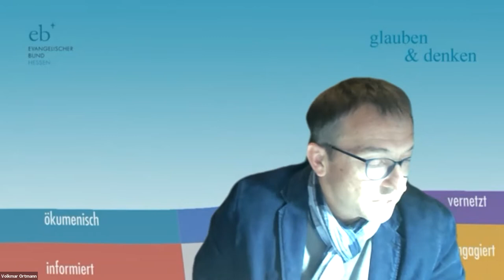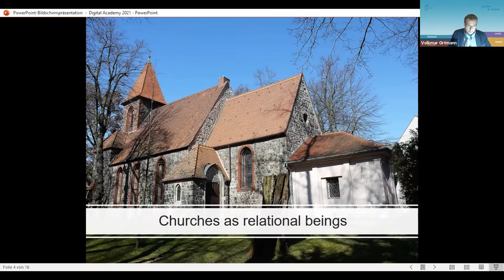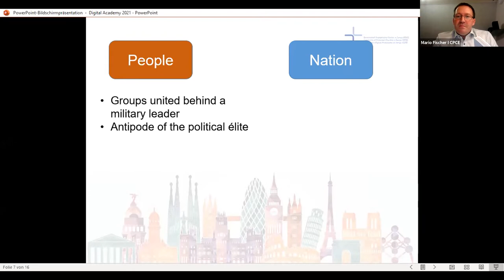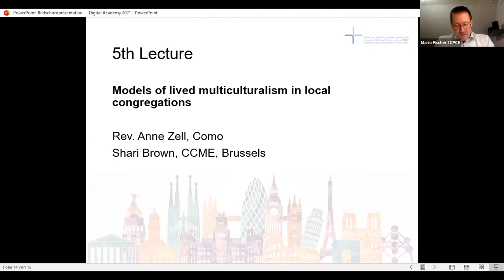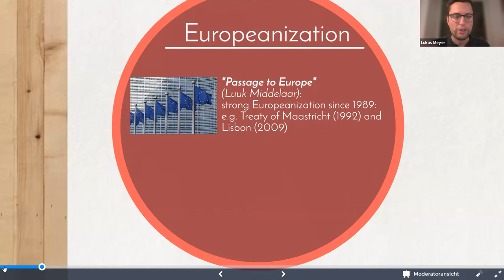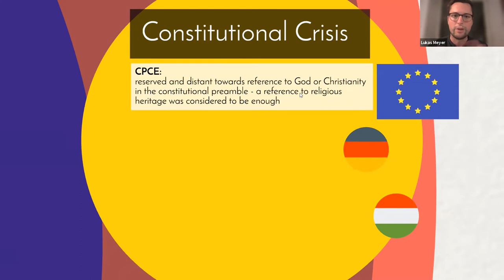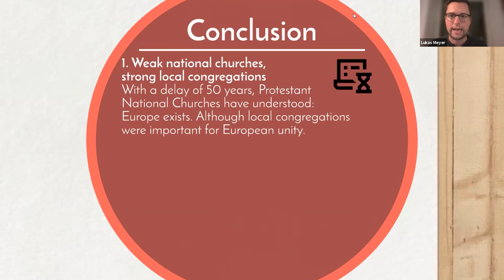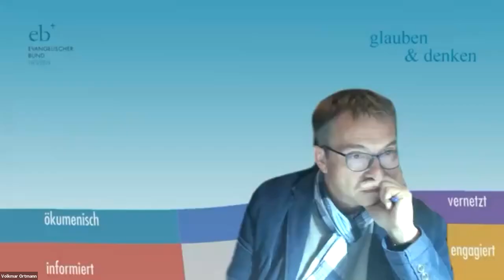1 Lecture digital academy | young theology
„What I am dreaming of are groups like this, that develop an understanding of the different ethical traditions in Europe“ said Lukas David Meyer about the 1st lecture of the Digital Academy of Young Theology, with which the virtual conference on Protestantism between Nationalism and Cosmopolitanism was launched on 4 November. Meyer teaches at the Ludwig-Maximilians-University, Munich (LMU). 32 participants from 9 European countries as well as Chile discussed on the screens about Church and Identity with the theological and sociological Aspects.

The first speaker of the evening was Dr. Mario Fischer, General Secretary of the Community of Protestant Churches in Europe (CPCE). He describes churches as relational buildings and they are part of the society. Since times of the reformation Protestant churches are national rooted. But the models of society are divers and complex and so are the churches. The CPCE therefore can be seen as an example for unity in reconciled diversity. Volkmar Ortmann from the Protestant Federation of Hesse was the moderator. He has a lectureship at the Justus-Liebig-University in Gießen.

The second speaker, Lukas Meyer, outlines ethical statements of the CPCE, the EKD and the Reformed Church in Hungary. The focus is on statements in the context of the European constitutional crisis, financial crisis and migration crisis. It becomes clear that in the statements of the EKD and the positions of the Reformed Church in Hungary the national church contexts and interests remain clearly recognizable. Finally, he calls for a more committed Protestant social ethics. He states: Local social ethical engagement has the potential to initiate the needed change in the ethical debates in European Protestantism.